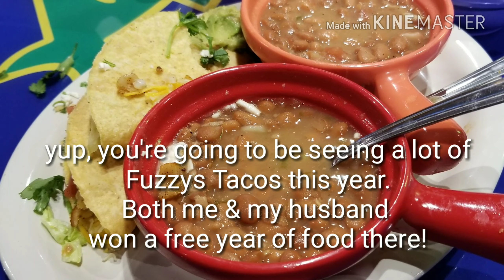What I ate in a day on Weight Watchers Freestyle to lose weight ~ March 24, 2018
What I ate in a day on Weight Watchers Freestyle to lose weight.